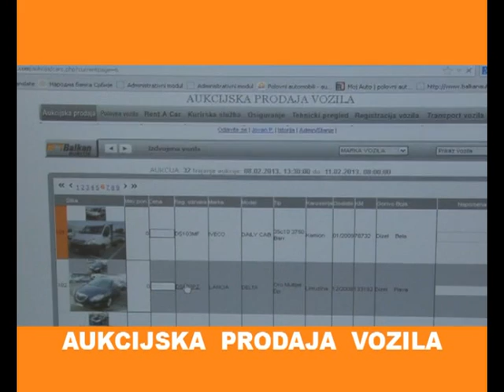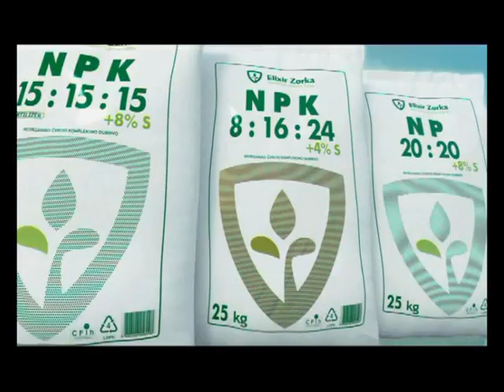Vesna Cipcic - Emisija Izbliza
Emisija IZBLIZA
Gost: